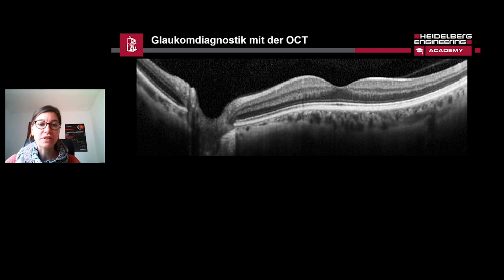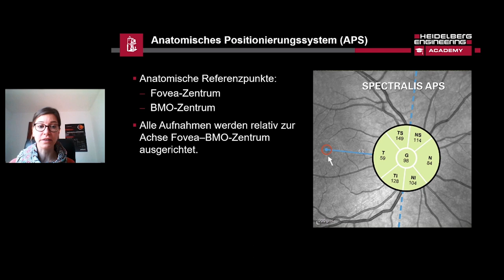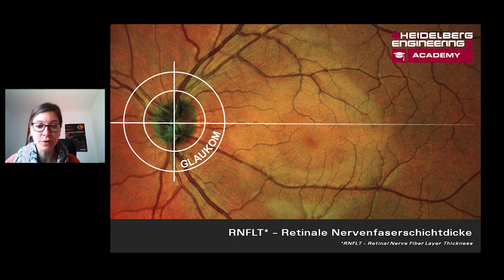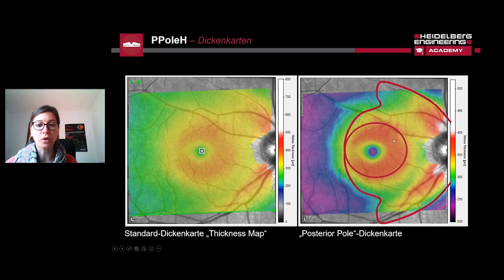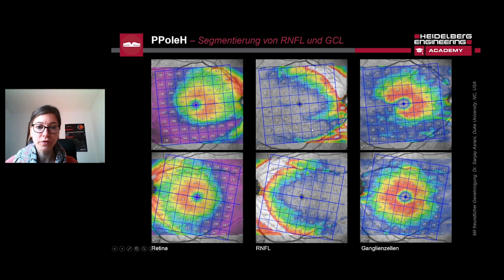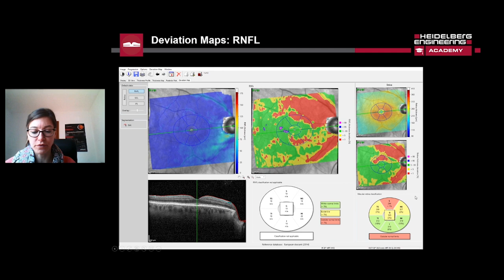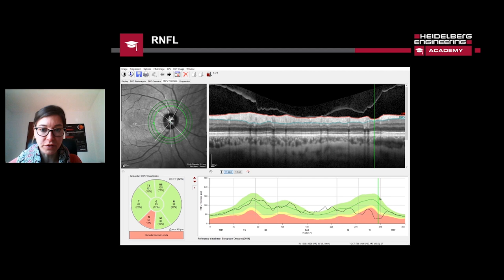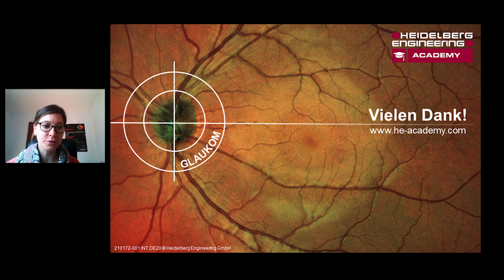Glaukomdiagnostik mit der SPECTRALIS Glaukom Modul Premium Edition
Alexandra Kniele, Klinische Trainerin, Heidelberg Engineering, präsentiert Ihnen ein Update zur Glaukomdiagnostik mit der SPECTRALIS Glaukom Modul Premium Edition.

KAPITEL
00:00 - Start
00:33 - Parameter
02:47 - Bildaufnahme
05:45 - Minimale Randsaumbreite (BMO-MRW)
10:30 - Retinale Nervenfaserschichtdicke (RNFLT)
15:28 - Hinterer Augenpol (PPole & Deviation Maps)
28:46 - Fallbeispiel
35:32 - Outro